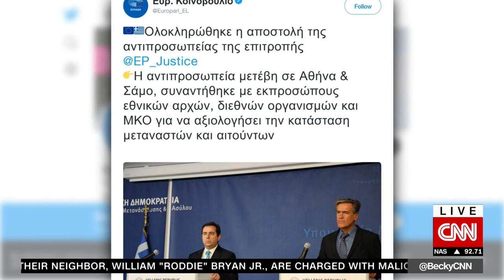"We protect our borders in full respect of international and European Law"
Συνέντευξη Υπουργού Μετανάστευσης και Ασύλου, Νότη Μηταράκη, στην εκπομπή του CNN "Connect the World" με τη Becky Anderson (05.11.21)